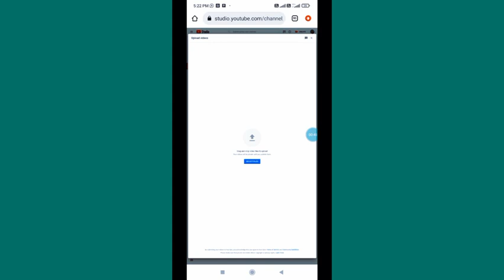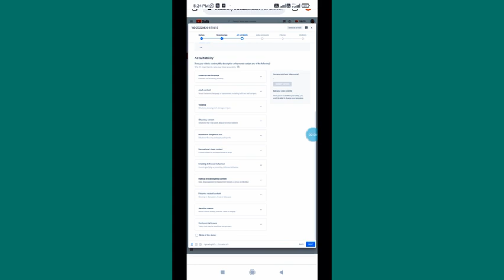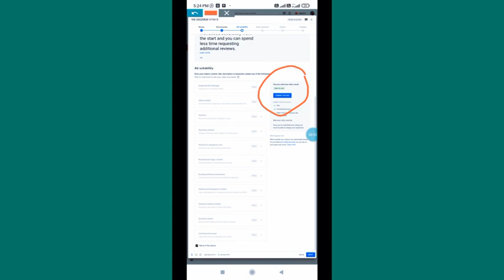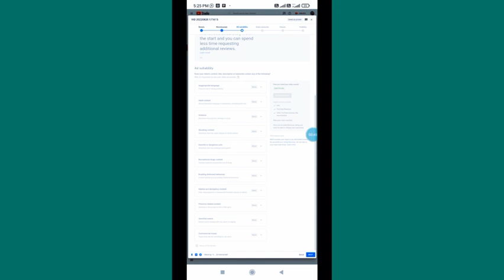make your videos more safe and get more earnings /rightway /malayalam